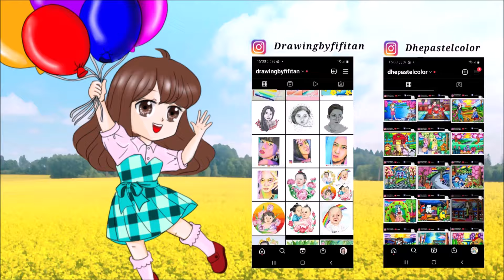Mari Menggambar Tema Bagi THR ( ANGPAO ) saat Lebaran Idul Fitri ( EP 516 )